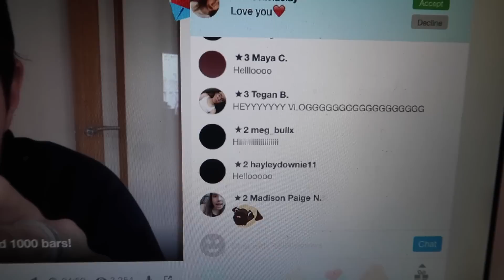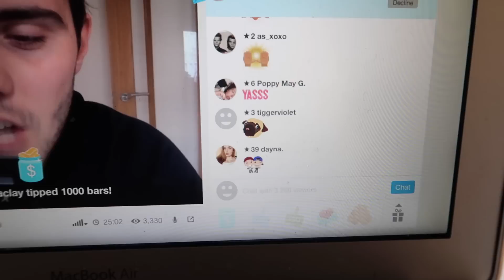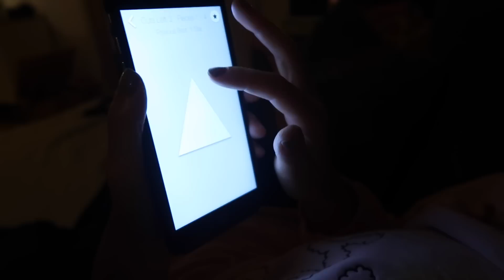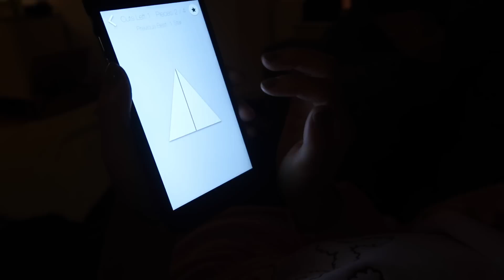I NEEDED TO CLEAR THIS UP!